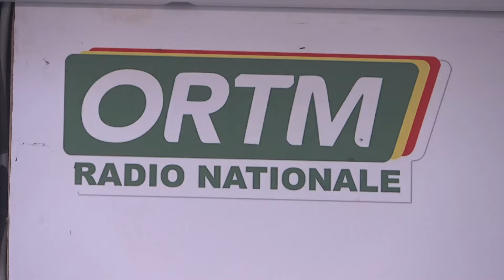ORTM-INFO : Édition de 13heures du 18 septembre 2O24 du journal parlé de la radio nationale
ORTM-INFO : Édition de 13heures du mercredi 18 septembre 2O24 du journal parlé de la radio nationale
Présentation :Siaka KONATE
Mise en ligne : Badji TOURE
Coordination : Tamsir DIABATE